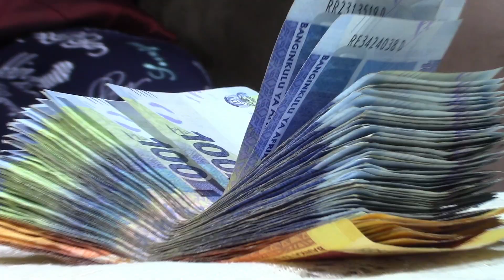Love & Pain Short story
A low budget film that unites youth from different provinces and country